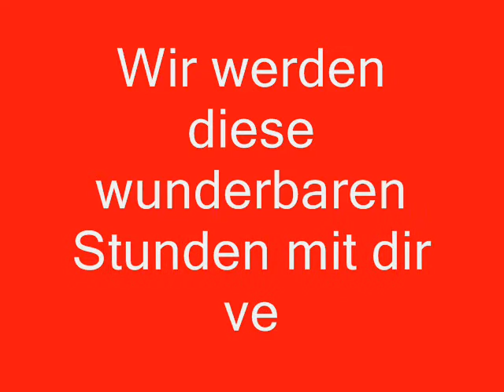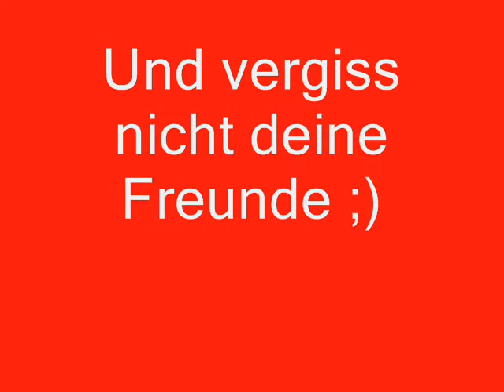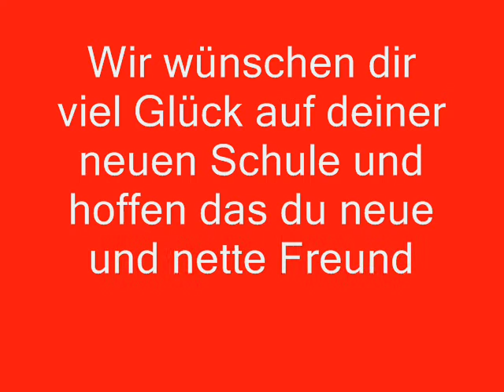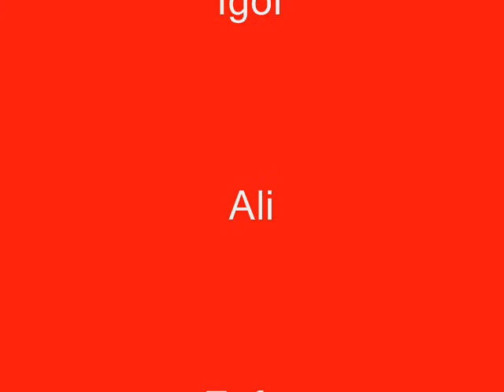Abschlussvideo für Sinan 2008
Leute DANKE ihr seid die besten Menschen die ich je kennenlernen durfte ...

Ich lieb euch über ALLES ..

Danke an dich Luca und Christos für dieses tolle video !